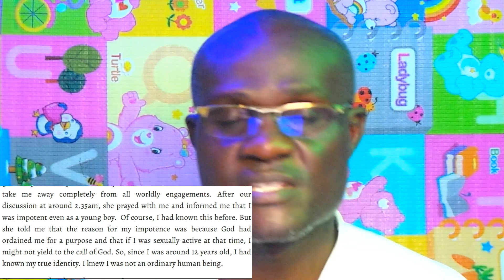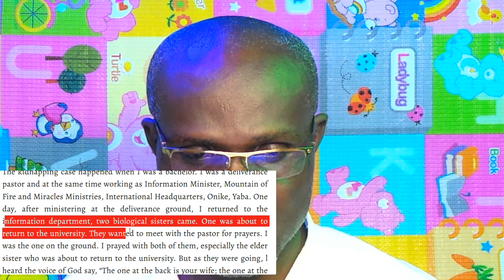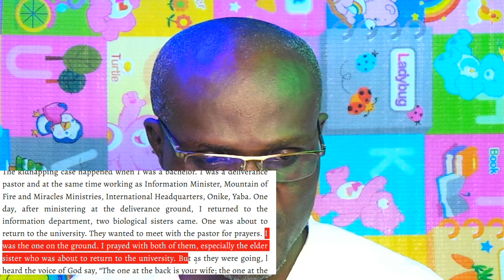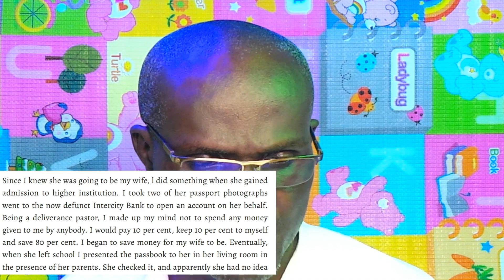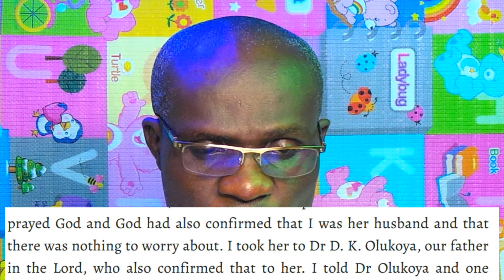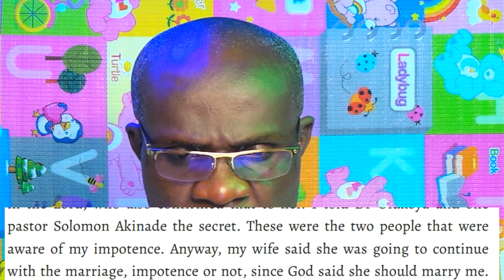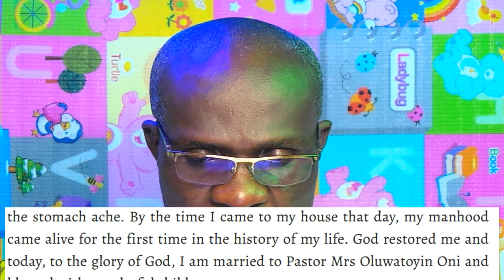M.F.M Pastor 'I Told My Wife I Was Impōtent', What She Did?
But before I married her, I told her I was impotent. But she said she had prayed God...I took her to Dr D. K. Olukoya, our father in the Lord, who also confirmed that to her. I told Dr Olukoya and one pastor Solomon Akinade the secret. These were the two people that were aware of my impōtence. Find out what happened as Pastor Told His Wife He Was Impōtent, What She Did? Wow!!! M.F.M Pastor 'I Told My Wife I Was Impōtent', What She Did?